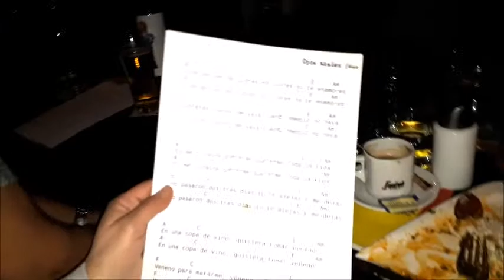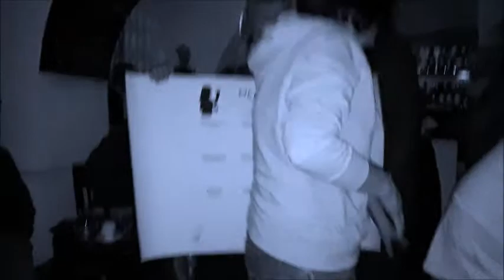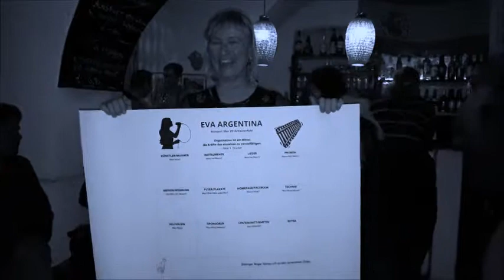Eva Schilder Geburtstagsfeier 2018 Teil 1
Tapasbar Graz